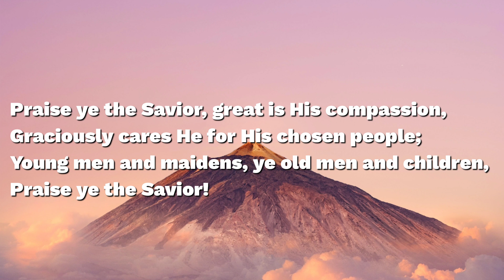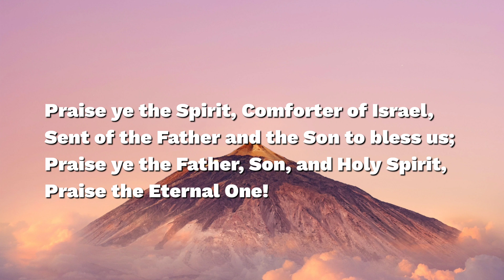Praise Ye The Father | Piano accompaniment with lyrics